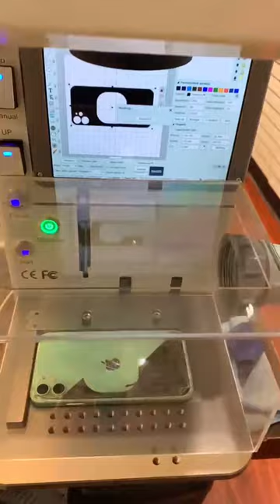I phone back color change//amazing world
I phone back color change
amazing world